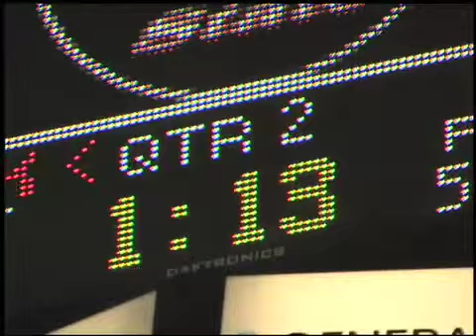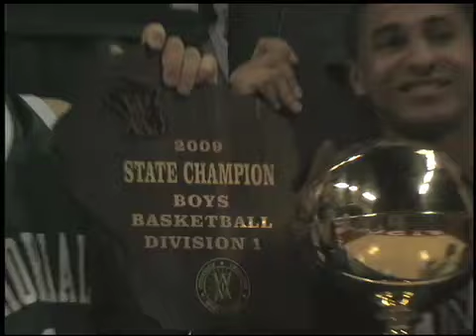Boys WIAA State Basketball Division 1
After St. Cat's and Wisconsin Lutheran won the D3 and D2 Crowns, Racine Horlick tried to become the third Milwaukee area team to bring home a state title, but they'd be up against powerhouse Madison Memorial.